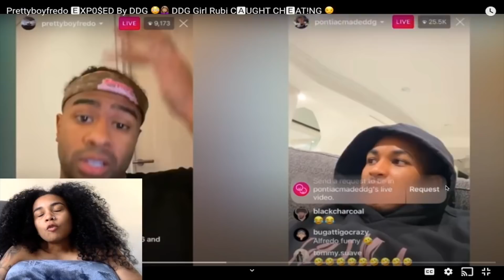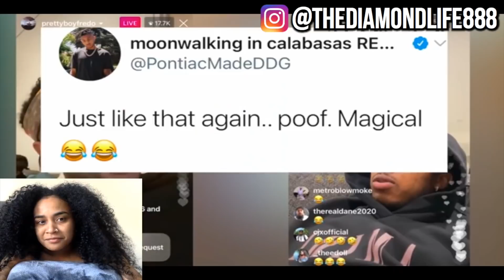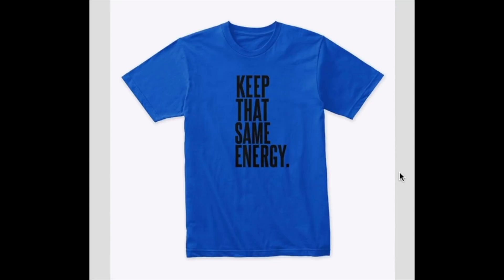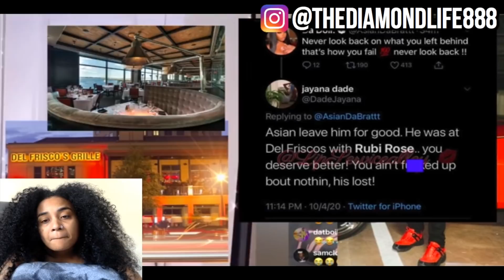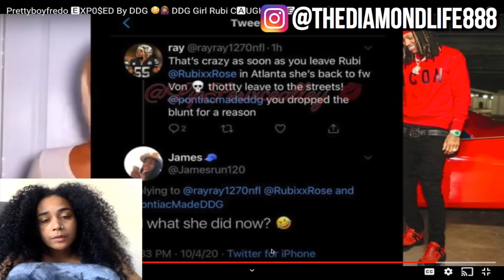PRETTYBOYFREDO 3XP0SED FOR BEING G@Y?! DDG GETTING CH3ATED ON BY RUBI ROSE! WOW…